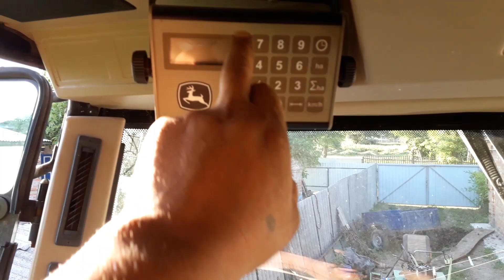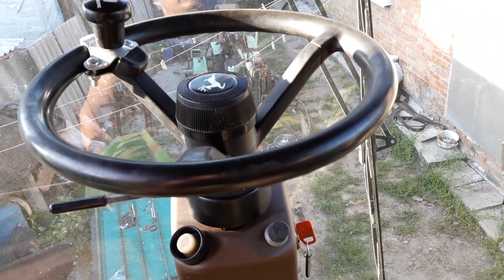Ремонт JOHN DEERE 1550WTS